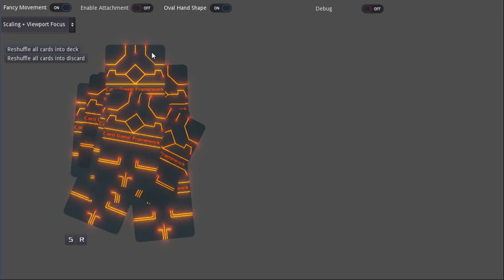Godot Card Game Framework v1.0 Capabilities Demo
Just a demo of the abilities of the first stable release of the the open sourced Card Game Framework for building your own card games with Godot.

There's a few features not visible here, such as automatic anchoring of piles to the board, multiple decks and more. Please see the full readme.